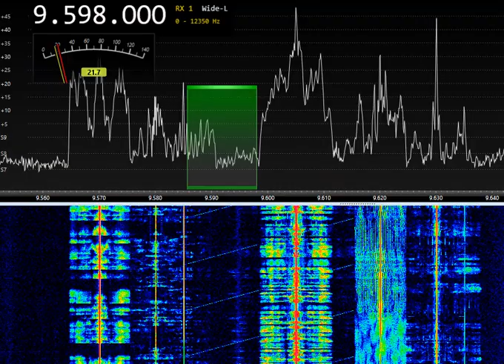HAARP 9.6 MHz 17:43 UTC 19-OCT-2022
Antenna: active loop
RX: SDR RX-888MKII